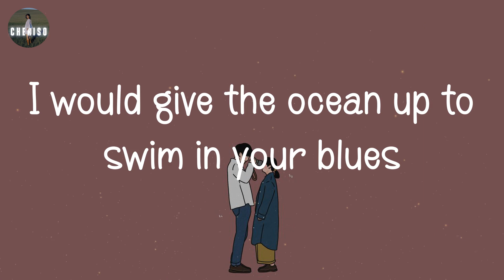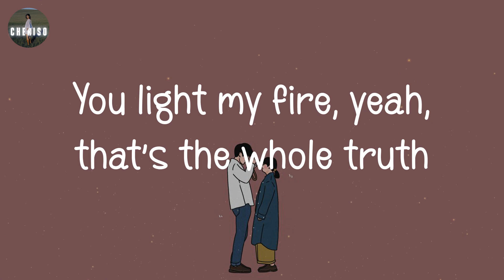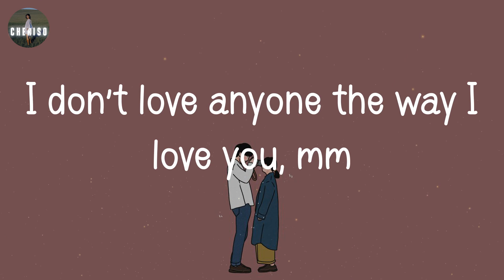(lyrics) Michal Leah - The Way I Love You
"The Way I Love You" by "Michal Leah" lyric video

💟Lyric The Way I Love You:

mm, mm
We've yelled words we shouldn't
We fought for the best
Those tears we were crying
Both happy and sad
Oh, time, it stops and people fade when you step in a room
I don't love anyone the way I love you
We don't fear the silence, you read like a book
I last a decade on one of those looks
I would give the ocean up to swim in your blues
The way I
If I know what love is it's because of you
You light my fire, yeah, that's the whole truth
I know it's easy to get lost in all of the issues
I'll tell the whole world
Top of my lungs
Past, present, future
They know you're the one
Doesn't take a diamond ring to say that I do
I don't love anyone
No, I don't love anyone
I don't love anyone the way I love you, mm
Da, da da da, da da da, mm, mm